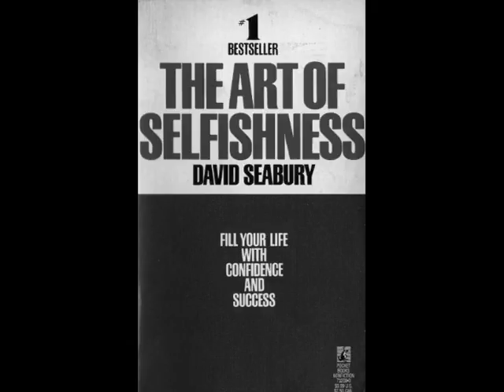Art of Selfishness Ch 6 - Ch 8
We do hope that you enjoy hearing this special audio Book presentation and that it will help to light your pathway in life.